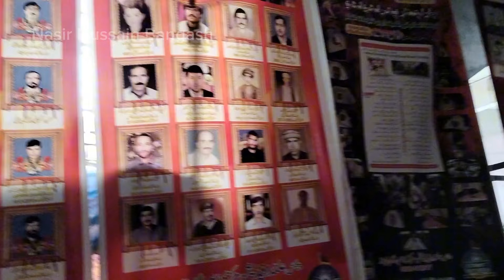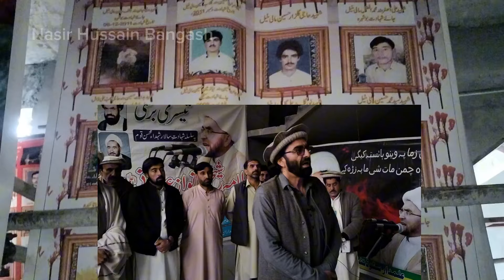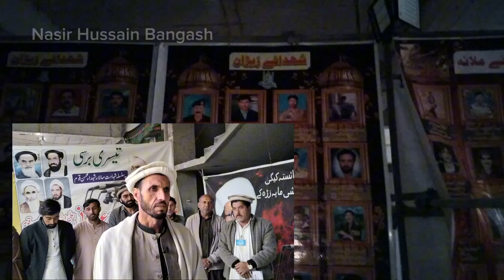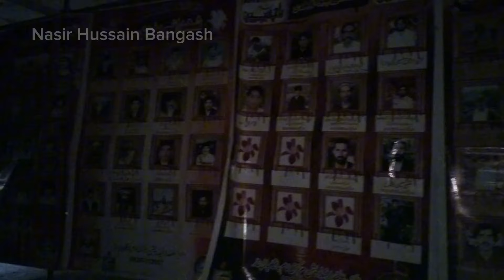انشاء اللہ کل 19رمضان المبارک2024 کے شھیداے سرزمین پاراچنار یوم شھیداء کے حوالے سے علمدار فیڈریشن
انشاء اللہ کل 19رمضان المبارک2024 کے شھیداے سرزمین پاراچنار یوم شھیداء کے حوالے سے علمدار فیڈریشن صدرِ کربلائی عمران علی کا پیغام